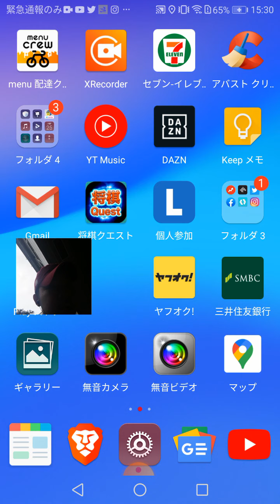2020年7月30日(3)